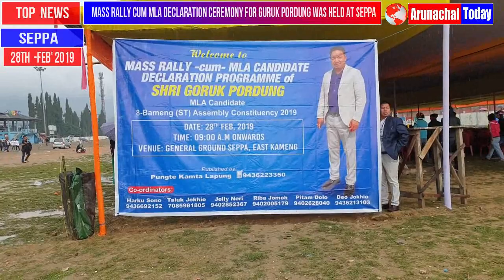GORUK PORDUNG, FORMER ANCHAL CHAIRPERSON TO CONTEST ELECTION FROM 8TH BAMENG A/C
FORMER ANCHAL CHAIRPERSON, GORUK PORDUNG TO CONTEST ELECTION FROM 8TH BAMENG ASSEMBLY CONSTITUENCY. ## MASS RALLY CUM MLA DECLARATION CEREMONY FOR GURUK PORDUNG WAS HELD AT SEPPA, EAST KAMENG ON 28TH FEBRUARY 2019. ## THOUSANDS OF SUPPORTERS AND WELL-WISHERS ATTENDED THE MASS RALLY CUM MLA DECLARATION CEREMONY. ## PORDUNG HAS DECLARED HIS CANDIDATURE AGAINST THE PRESENT HOME MINISTER OF ARUNACHAL PRADESH. ## VARIOUS SENIOR LEADERS, PRI MEMBERS ATTENDED THE EVENT.